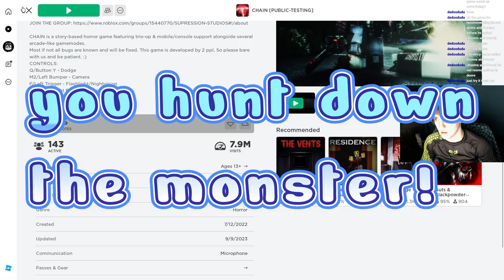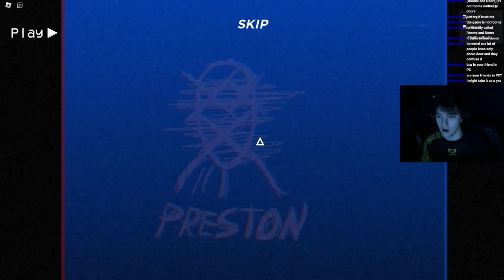The Roblox Horror Game That Flips The Script On You.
Hello guys and welcome to a game that personally I think might become one of my favorite roblox horror games of all time. This is Lost Rooms, a horror game in the light of bigfoot, mandela catalogue, and more horror games.

The game is simple, you're stuck in the backrooms. You have to kill the monster or be killed.

Either way I loved the video and I hope you all enjoy it despite the minimal editing!